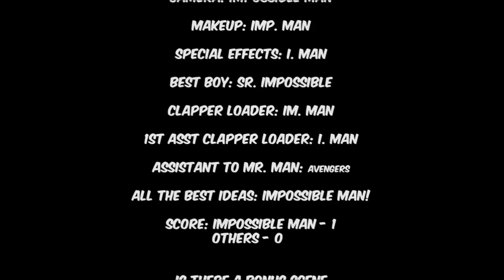The great quotes of: Impossible Man